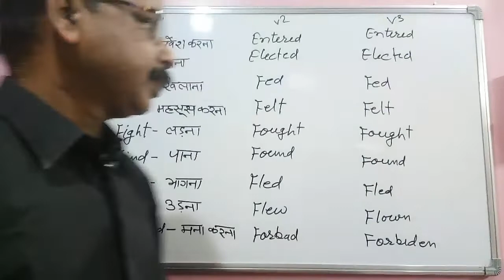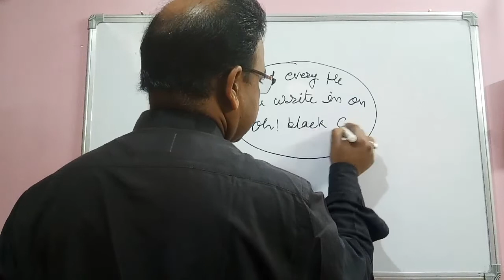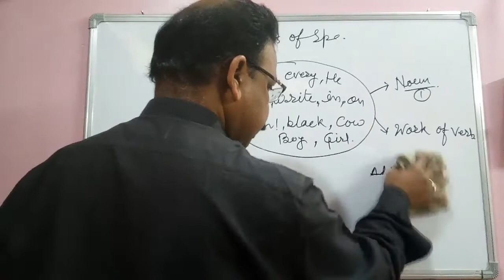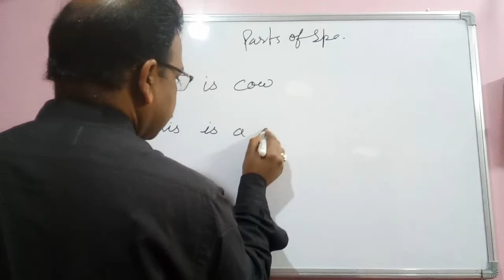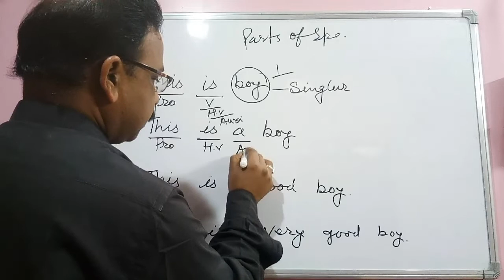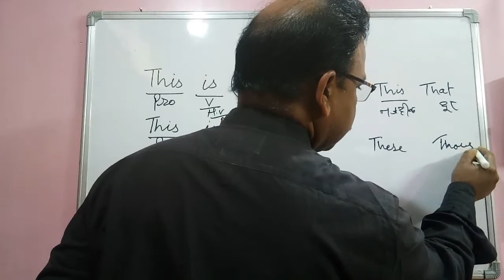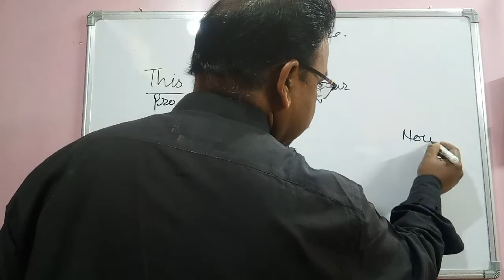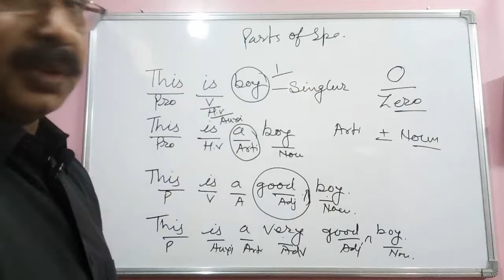Doubt clear class//डाउट क्लीयर क्लास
In this video of spoken English you will get to    clear your doubts with some examples of it.